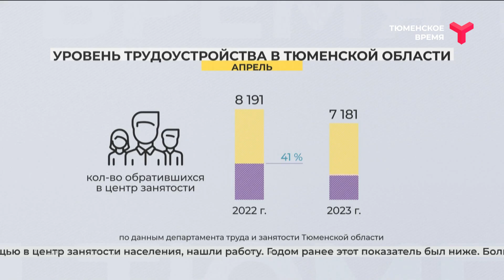Вакансии в Тюменской области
Почти половина жителей Тюменской области, которые обратились за помощью в центр занятости населения, нашли работу. Годом ранее этот показатель был ниже. Больше всего вакансий в образовании — более 2 тыс. предложений. Связанно это с сезонностью — впереди лето, время детского отдыха. Сохраняется большая потребность в специалистах строительной отрасли и обрабатывающих производствах. Если говорить о профессиях, то чаще всего тюменские работодатели ищут людей с рабочими специальностями. Так, например, более тысячи предложений для водителей. Также высокий спрос на подсобных рабочих, продавцов и охранников. А всего в регионе заявлено более 18 тыс. вакансий.